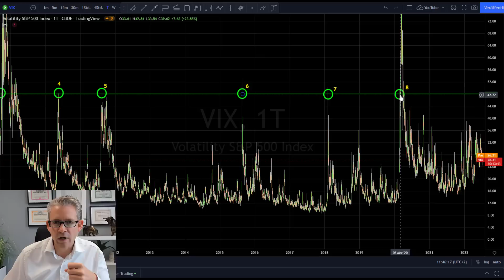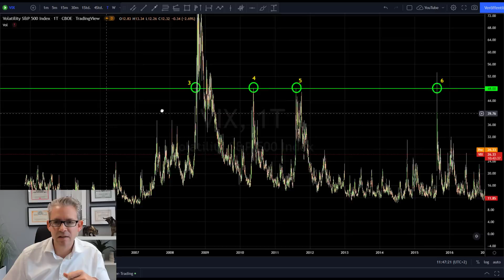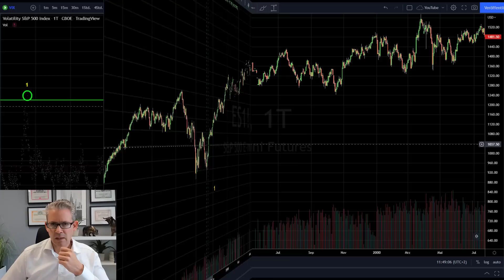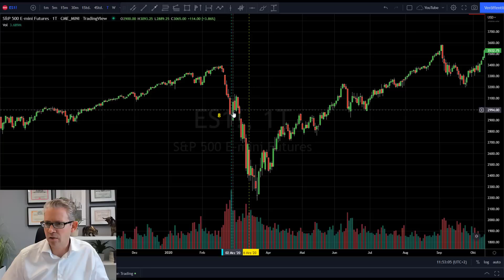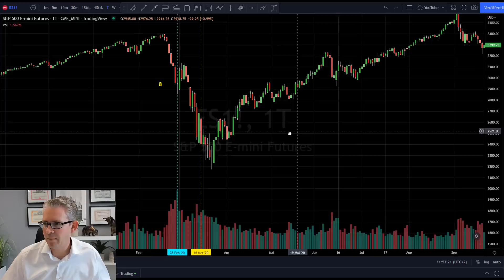Vom Aktien Crash profitieren - Wann soll ich einsteigen?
/ Sie wollen mehr Rendite mit Aktien erzielen? Ich begleite Sie auf IHREM Weg. Jetzt für ein Strategiegespräch eintragen.

In diesem Video zeige ich Ihnen, wie Sie mit einem einfach Hilfsmittel den nahezu optimalen Einstiegszeitpunkt in einer Abwärtsbewegung ausfindig machen.

Meine professionelle Trader Laufbahn startete ich 2004 im Aktienhandel der Börse Stuttgart. Später arbeitete ich erfolgreich zusammen mit Dirk Müller an der Frankfurter Börse im Aktienhandel. Ich besitze die Xetra- und Eurex Lizenz und war ebenso als Futures Trader bei der Wertpapiereigenhandelsgesellschaft „Gass Capital Markets“ in Frankfurt tätig.